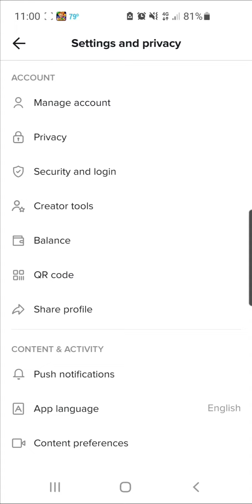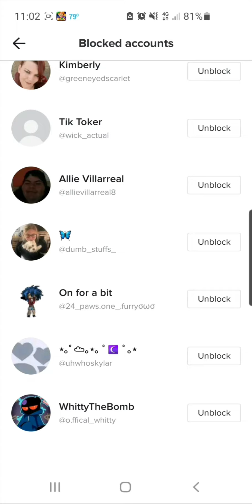Haters Can't Touch Me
I wanted to make this for whoever needs to hear it. You're gonna find people out there that will say mean things to you, about you. They will try to discourage you from being the best version of yourself. I NEVER respond to their comments. I simply read it... and block them. I hope this helps you.

Musician: LiQWYD